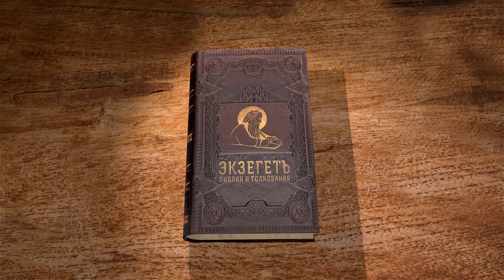Евангелие от Матфея. Глава 21 "Бесплодная смоковница" Профессор Андрей Сергеевич Десницкий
Читаем 21 главу и касаемся следующих тем:

🔸 Вход Иисуса Христа в Иерусалим.
🔸 Очищение храма.
🔸 Бесплодная смоковница.
🔸 Вопрос первосвященников и старейшин о власти Христа и ответ Его им.
🔸 Притча о двух сыновьях.
🔸 Притча о злых виноградарях.